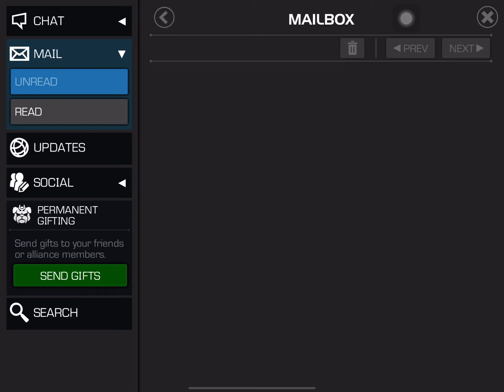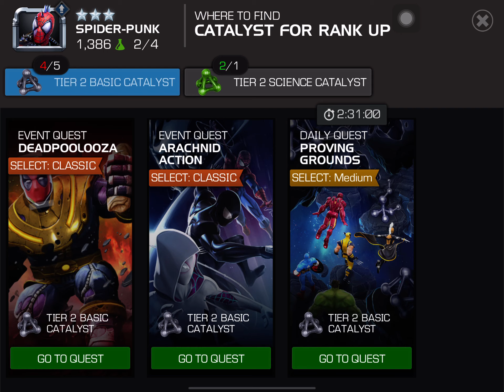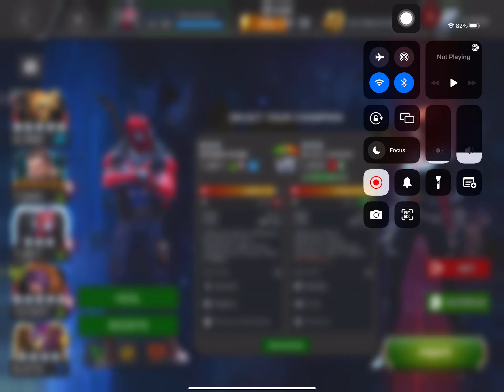MCOC SPIDER PUNK GAME PLAY DUPE AWAKENING STATUS REVIEW April BE 2567